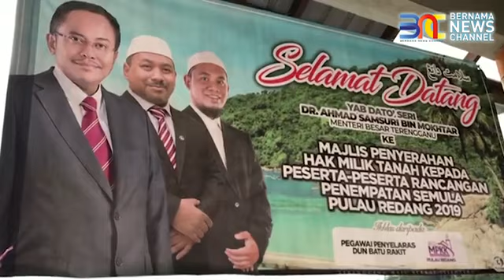Penduduk Pulau Redang terima geran hak milik tanah kediaman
Setelah lebih 30 tahun tinggal di Pulau Redang, 105 penduduk di pulau peranginan itu kini mampu menarik nafas lega apabila kini berjaya memiliki geran hak milik tanah kediaman masing-masing.

Pengerusi Jawatankuasa Pelaksanaan Syariah, Pendidikan dan Pengajian Tinggi Negeri Terengganu, Saiful Bahri Mamat berkata, memberi geran hak milik kepada penduduk yang masih belum memilikinya adalah keutamaan kerajaan negeri.